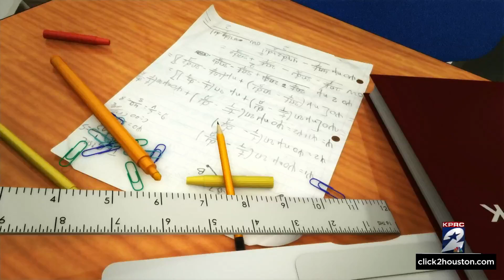First day of school for Humble ISD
Thousands of students in Humble Independent School District will be heading back to the classroom Tuesday and there are a lot of updates this year.